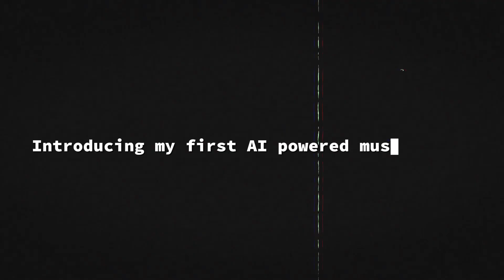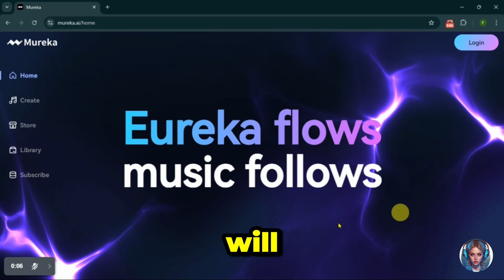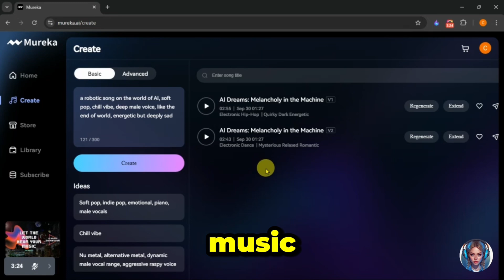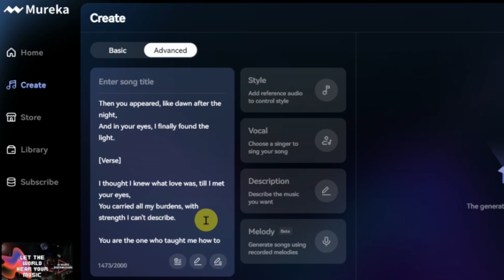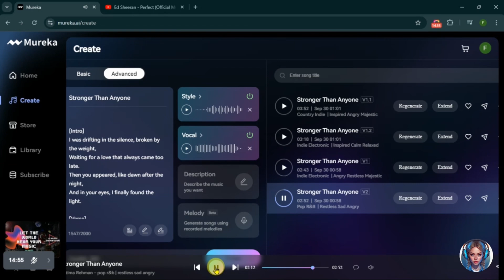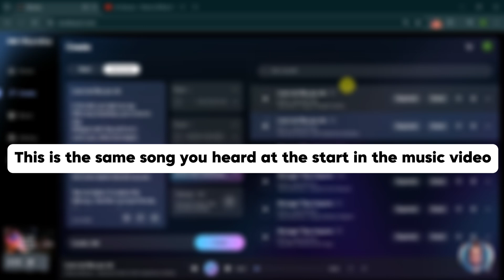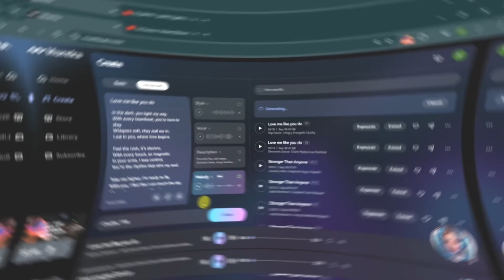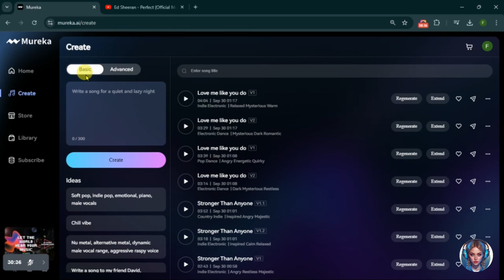I Created My First AI music Video Using Mureka AI (💰$98,771/Month)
❗️ Users must complete registration first before they can claim the credits. It’s available for a total of FIRST 50 users.

*Mureka AI:* *The Best AI Music Generation Platform | Create & Sell Songs with AI*
Is Mureka AI the Best AI Music Generator of 2024? | In-Depth Review & Features
Discover how Mureka AI transforms your musical ideas into full songs using AI technology. This platform combines AI music creation, song editing, and music copyright trading, making it perfect for content creators, musicians, and even game developers. Learn how to use Mureka to create original tracks and earn income by selling your music online. With tools like AI lyrics generation, melody recording, and more, Mureka is your one-stop solution for all things music!

One of its standout features is the ability to sell these AI-generated songs on the platform, potentially earning income from them. It's the best Suno AI Alternative AI music Generator.

TIMESTAMPS:
0:00 My AI Music Video
1:17 Intro
1:54 Sign up on Mureka
2:55 Basic AI Music
4:56 Advanced AI Music
6:00 Styles & Vocals
8:45 Describe your AI Music
11:23 Generate songs using Melody
12:59 Sell Your Music & Earn Money
13:36 Pricing Plans
13:54 Outro

music
mureka ai music generator
best ai music generator